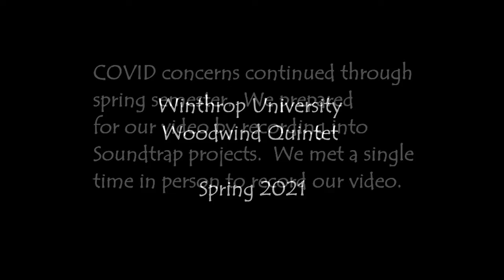Winthrop University Woodwind Quintet S21